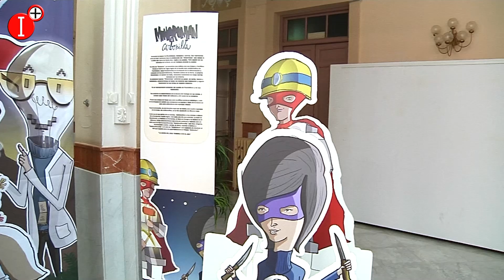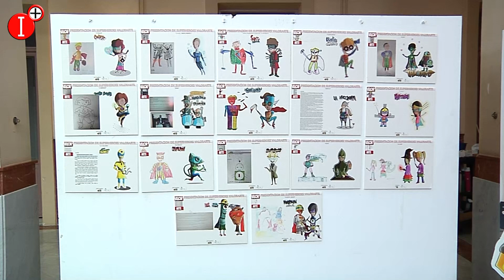👉LLEGAN AL ANTIGUO CASINO "LOS SUPER HÉROES DE LABORVALÍA"